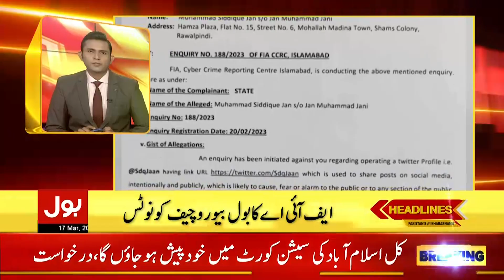Imran Khan Take Big Decision | BOL News Headlines at 10 AM | Toshakhana Case Updates